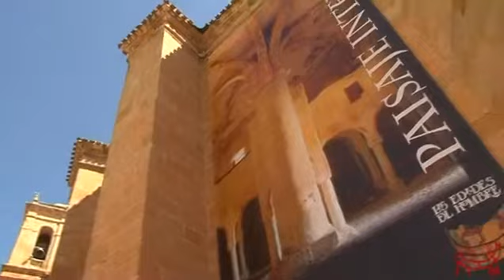Oasis Interior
"Paisaje Interior" encierra toda una concepción del espacio y del arte al servicio de un mensaje. El Doctor Arquitecto Don José Ignacio San José, uno de los encargados del diseño y la coordinación de la exposición, nos ha revelado cómo se gestó la configuración del recorrido partiendo de una imagen muy concreta: la palmera de San Baudelio concebida como imagen del oasis.